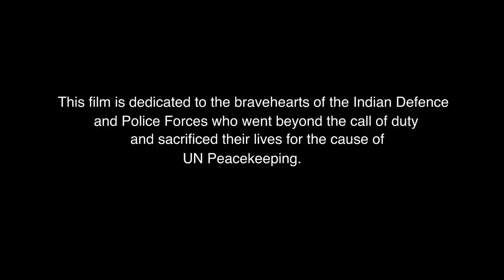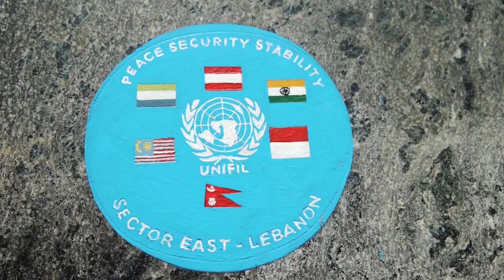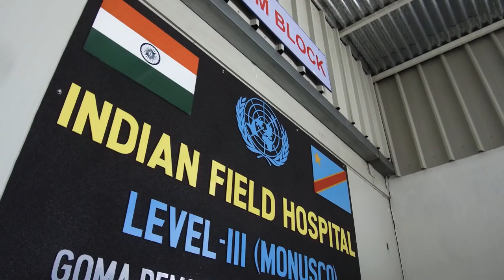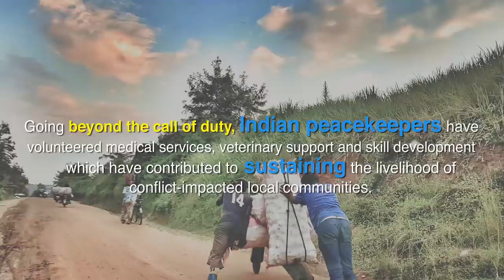BEYOND THE CALL OF DUTY: THE INCREDIBLE STORY OF INDIAN PEACEKEEPERS AT THE UN (30.27 Min.)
Over 1 million Indian men and women have served under the UN flag in more than 70 peace keeping operations. However, what is remarkable is that in the earlier years, peacekeeping was limited to maintaining ceasefires and stabilizing situations. Today, they are called upon not only to maintain peace and security but also protect civilians, disarm combatants, support elections in conflict zones and restore the rule of law.

The film  spotlights the multi-dimensional role of the peacekeepers and India’s contribution to the organization over the years. India has contributed more troops to UN peacekeeping than any other country. And they have helped the local communities with a range of services. Currently more than 7000 Indian troops are deployed in 10 UN Peace keeping missions.

This is a story of their courage and dedication. Traveling four continents via helicopters, on foot and riverine patrols, we go to the most dangerous hotspots in the world to capture the untold story of the Indian peacekeeper’s struggle and sacrifice.